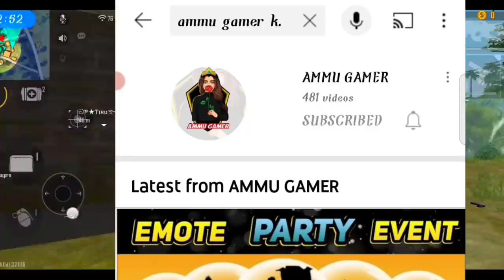😍FREE FIRE DIAMOND GIVE AWAY😍Sunday special diamond give away 😍Free fire kannada @AMMUGAMER_YT 🥰😍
😍FREE FIRE DIAMOND GIVE AWAY😍Sunday special diamond give away 😍Free fire kannada ‎@AMMU GAMER  🥰😍